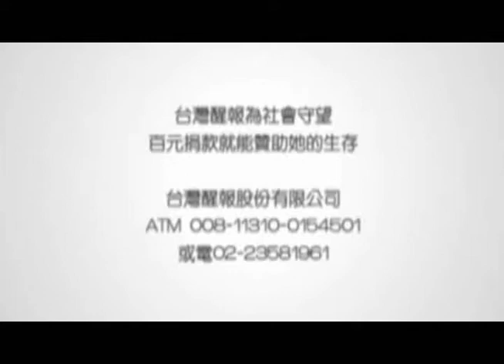醒報-勸人募捐器官 15位獲表揚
【台灣醒報記者郭庚儒台北報導】國內每年有8千多人等待器官捐贈，但受惠人數僅8百人！衛生署3日表揚全台15名優秀器官勸募人員，其中成功大學醫學院附設醫院醫師張勝勛，從93年迄今勸捐人數達22人以上，而中國醫藥大學附設醫院社工師蔡教仁也在5年間，勸募器官捐贈超過23例。

外科醫師張勝勛表示，從事臨床醫療服務10年來，致力於捐贈者照護及腎臟移植外科醫學，從93年開始參加器官捐贈醫院教育訓練達50場以上，也成功勸捐人數22人以上。

社工師蔡教仁則談到，90年承接第一線器官捐贈業務以來，24小時出勤共成功勸募器官捐贈23人，其中還包括3名死刑犯。不過，他說，曾有嫌犯遭受槍擊被判定腦死，而家屬也同意器捐，但檢察官卻以重大刑事案件關係人為由，且認為嫌犯可能醒來而拒絕。

據統計，今年截至11月底止，有180人捐贈器官。衛生署長邱文達表示，91年器官捐贈人數還不到百人，現在已成長到2百人，受惠人數也從每年2百多人增加到8百多人，都是器官捐贈移植登錄中心十多年來推動的成果，以及各大醫療院所的器官勸募人員的功勞，希望可以提高民眾認同器官捐贈的比例，並在健保IC卡加註個人器官捐贈意願。

器官捐贈移植登錄中心董事長李伯璋表示，雖然近年來每年接受器官移植約8百人，但與等待移植的8千多名病患，人數實在相差懸殊，因此推動器官捐贈還有非常大的努力空間，

李伯璋指出，目前國內相關器捐法令逐步放寬，如活體捐贈方面，活體肝臟可捐給5等姻親、活體腎臟也可捐給5等血親或配偶，另外，屍體捐贈部分，捐贈2個以上器官，其中1個器官，可指定捐贈給有移植需求的親人，更強化器捐不僅能幫助不認識的人，更能幫助親友。

其他優秀器官勸募人員包括，奇美醫院加護醫學部主任陳奇祥、高雄長庚醫院心臟胸腔血管外科主任李芳艷、林口長庚醫院醫師盧郁仁、聯合醫院和平婦幼院區護理師卓于媛、亞東醫院護理師林怡萍、高雄醫學大學附設中和醫院協調師郭佩青。以及慈濟醫院協調師周桂君、陽明大學附設醫院護理長黃秀敏、三軍總醫院社工師吳意玲、榮民醫院社工師許彣伃、馬偕醫院社工師宋曉蕊、馬偕醫院新竹院區社工師蔡明珊、慈濟醫院大林分院社工師余靜容。